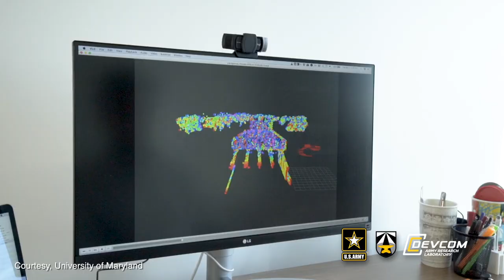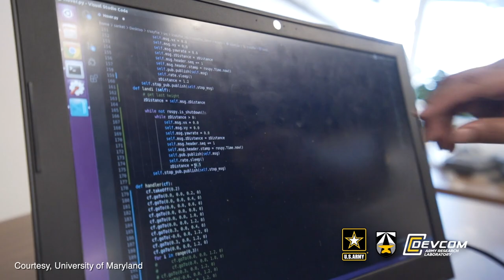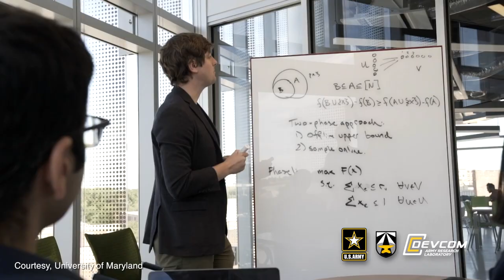Army, Vertical Flight Society partner to mentor future scientists and engineers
The U.S. Army Combat Capabilities Development Command Army Research Laboratory is working with the Vertical Flight Society through an educational partnership agreement to help prepare the next generation of engineers and leaders to push the limits of vertical flight technology into the future.